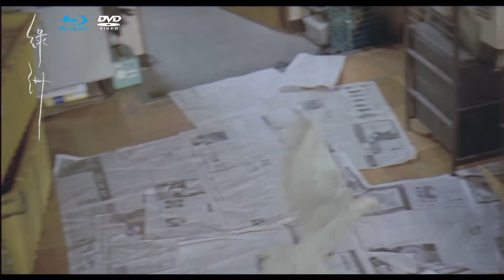綠洲 Oasis BD/DVD/數位 經典獻映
★韓國名導李滄東跨世紀經典之作
★2002年威尼斯影展最佳導演、最佳新人演員、影評人費比西等三項大獎
★2005年美國獨立精神獎最佳外語片入圍
BD

MOD / LiTV / Google Play 電影/ itunes store